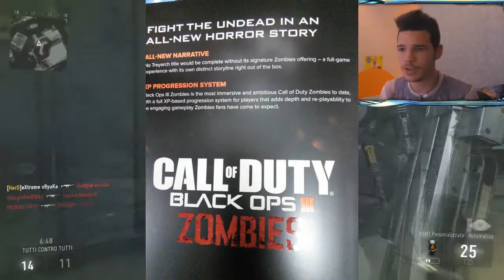BLACK OPS 3 NUOVE RIVELAZIONI [COMPETITIVE - PS4 - RUMORS - ZOMBIE]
LEGGIMI
SE IL VIDEO E' STATO DI TUO GRADIMENTO LASCIA  1 MI PIACE , CONDIVIDI IL VIDEO SU FACEBOOK E NON DIMENTICARTI DI ISCRIVERTI SE NON L'HAI GIà FATTO!

GOOGLE : ryukatv
XBOX LIVE : eXtreme xRyuKa
SKYPE : xryuka96

DAIIII LASCIAMI UN COMMENTOOO !!